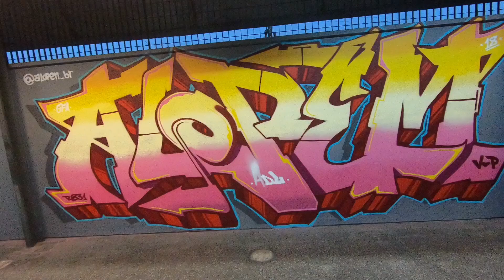Coé, Charlin ?! Ep. 20 GRAFFITI NO METRÔ DE SÃO PAULO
Após o lançamento da exposição Graffiiti Fine Arte, Izy e vários outros artistas pintam dentro do metrô de São Paulo.